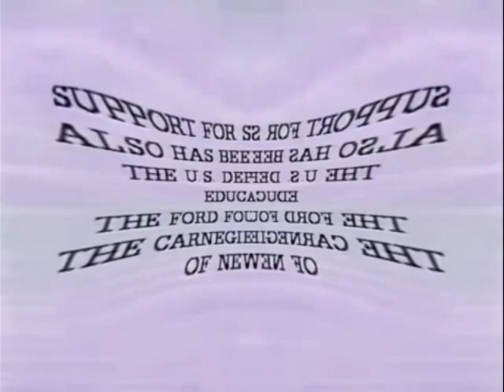(REUPLOADED) Angry Sesame Street End Credits